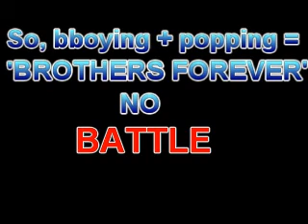Live Beatboxing+Bboying+Popping = NICE JAMMING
Popping - THE BLUE POPPERS
Bboying - ANONYMOUS CREW
BeatBoxing- RUN BHG

**this is a jamming video,not a BATTLE. ENJOY :) :)